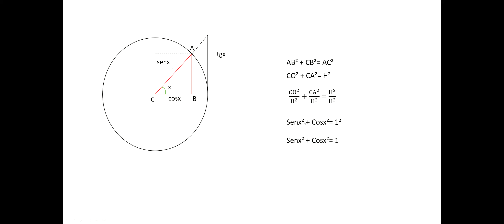Relação Fundamental da Trigonometria senx^2+cosx^2=1